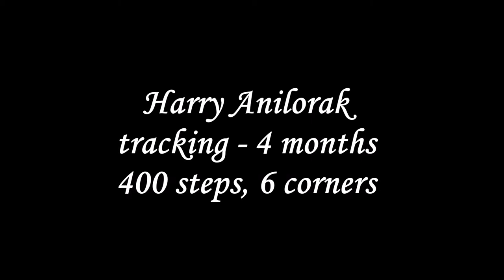Harry Anilorak - tracking - 4 months